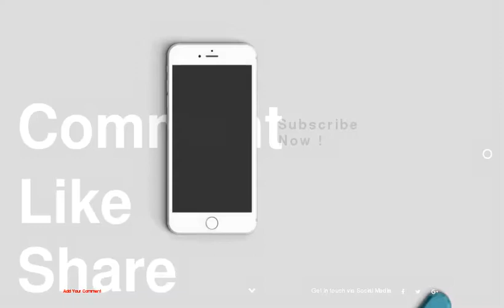Photographer Charles Cook Retrospective - Horse Lovers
Horse Lovers
Photographer Charles Cook Retrospective
1 : Cook/Keeneland Library
2 : Cook/Keeneland Library
3 : Cook/Keeneland Library
4 : Cook/Keeneland Library
5 : Keeneland Library/Cook
6 : Cook/Keeneland Library
7 : Cook/Keeneland Library
8 : Keeneland Library/Cook
9 : Keeneland Library/Cook
10 : Cook/Keeneland Library
11 : Cook/Keeneland Library
12 : Keeneland Library/Cook
13 : Cook/Keeneland Library
14 : Cook/Keeneland Library
15 : Keeneland Library Photo